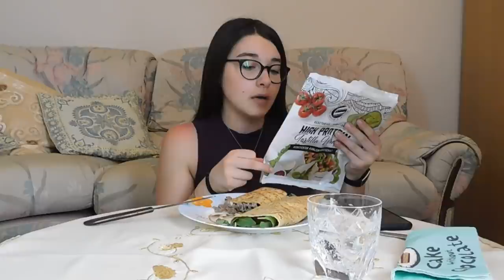MUKBANG TORTILLA WRAP 🌯 | Q&A " PERCHÉ NON SEI IN FORMA? SEI IN CUT.. 🗣" | GA